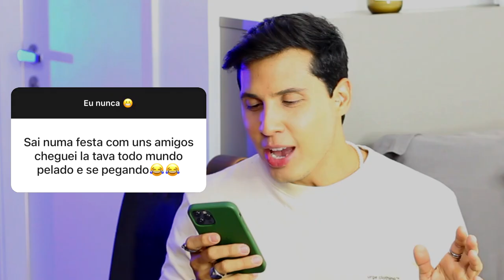EU NUNCA: Festa todo mundo pelado, esqueci o nome da ficante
Fiz a famosa brincadeira do EU NUNCA no Instagram, e resolvi responder algumas perguntas aqui no Youtube também.
Acabei respondendo sobre algumas coisas que vocês costumam me perguntar com frequência.
EU NUNCA: Festa todo mundo pelado se pegando, esqueci o nome da ficante

Edição:
Vitor Marsale - @vitormarsale